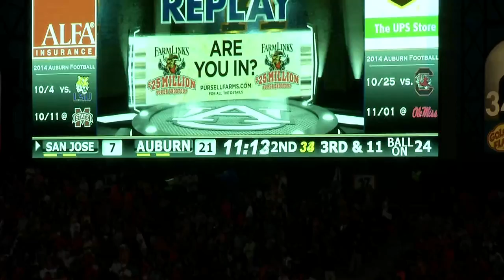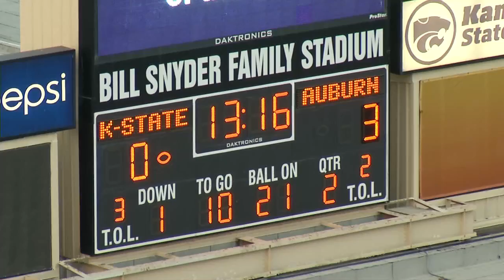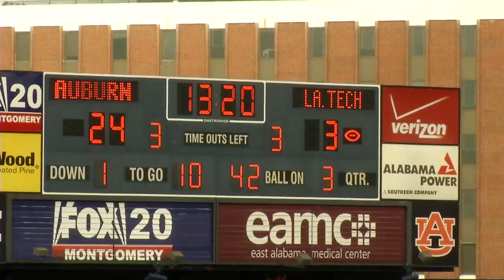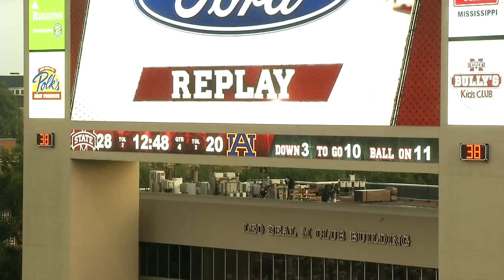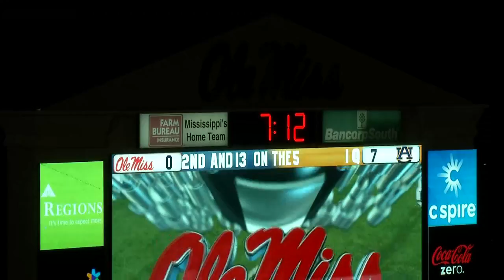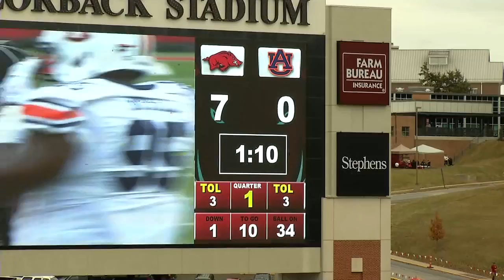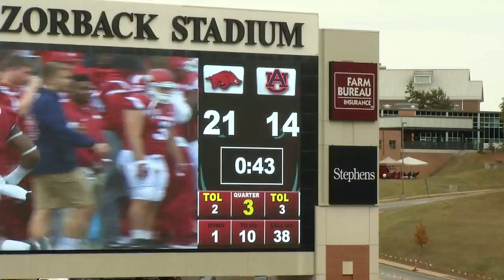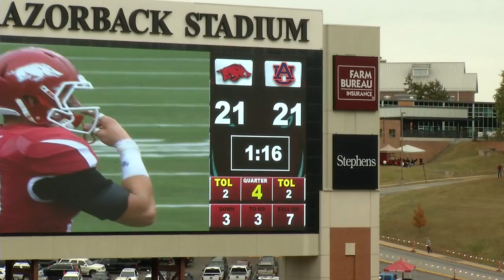Davonte Lambert, #86 JR/#6 Sr Auburn Highlights, NFL Draft Prospect DE 6-2, 280 with 4.8 40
Join the Members Only NUC Sports Digital Network today and enjoy your all-access pass to the NUC Sports High School and NCAA Recruiting Network to the NUC NFL Draft Bible Insiders Network.